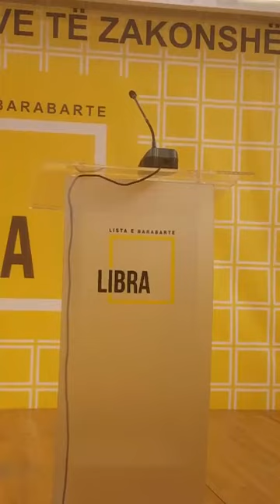Ora News – Blushi: Mocion mosbesimi në Parlament për të rrëzuar Ramën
Deputeti i LIBRA-s, Ben Blushi ka bërë një propozim për mocion mosbesimi në Parlament për të rrëzuar qeverinë e Edi Ramës.
Blushi i bëri thirrje, kreut të LSI Ilir Meta që të bëhet pjesë e këtij mocioni.
Blushi: Sa na takon ne kemi më shumë se një vit që kërkojmë me çdo kusht rrëzimin e kësaj qeverie. I them të gjithë atyre që kanë vota në Parlament përfshi edhe LSI që është gjysma e qeverisë që nëse do dil në parlament, të bëhet një mocion ta rrëzojmë këtë qeveri siç e meriton dhe ne do jemi aty pa kushte për të rreëzuar qeverinë e Edi Ramës, i cili i ka ardhur koha tashmë. Ne jemi gati ta rrëzojmë këtë qeveri cdo ditë, siç jemi gati sigurisht për të nxitur cdo mundësi bashkëpunimi dhe dialogu për të gjetur një zgjidhje për krizën apo për të dialoguar, por sigurisht nuk do jemi gati për të zëvendësuar qeverinë e Edi Ramës me një qeveri të Sali Berishës. Këta të dy për fat të keq janë problemi i dy dekadave të fundit dhe nuk do lejojmë të jenë edhe problemi i dy dekadave të ardhshme.